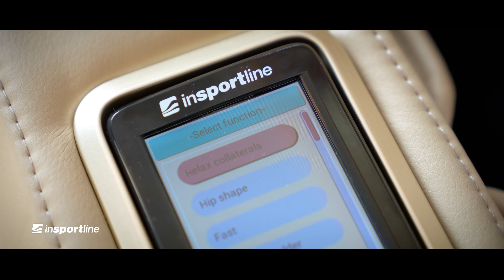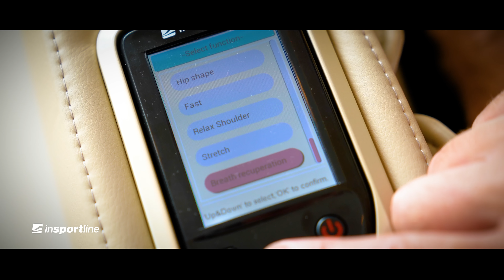Masážne kreslá inSPORTline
Masážne kreslá umožňujú intenzívnu masáž celého tela, ktorú si môžete dopriať vždy vo chvíli, keď ju naozaj potrebujete a to v pohodlí Vášho domova.

Masážne kreslá ponúkajú najrôznejšie typy masáží, medzi ktoré patrí relaxačná, regeneračná, shiatsu alebo obľúbená 3D masáž. Môžete si nechať masírovať komplexne celé telo vrátane rúk, alebo len jednotlivé časti.

O samotnú masáž sa starajú masážne hlavice a airbagy, ktoré sú častokrát na nerozoznanie od ľudských prstov. Masážne kreslá ponúkajú tiež vyhrievanie, nastavenie sklonov, možnosť počúvania hudby, ale aj rad ďalších užitočných funkcií.